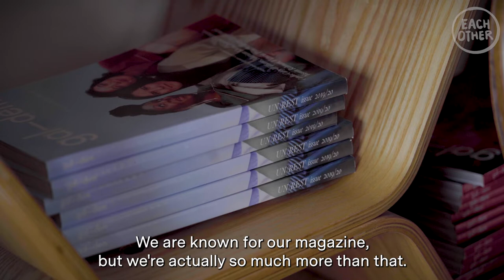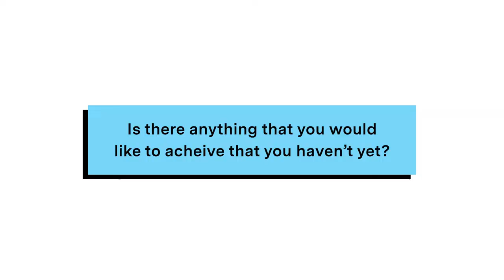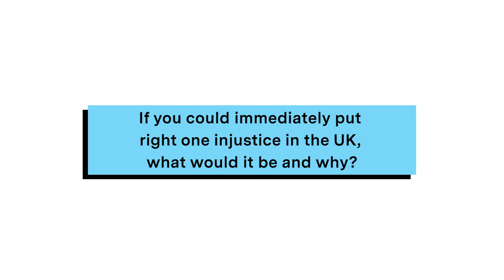‘Having More Of A Conversation Around Class’ - Sereena Abbassi answers our Big Questions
In the latest instalment of our Big Questions series, we interviewed gal-dem CEO Sereena Abbassi, who explained why we need to be having having more of a conversation around class. gal-dem is both an online and print magazine that tells the stories of people of colour from marginalised genders. Abbassi herself has a history of taking activism into the corporate space, with numerous previous roles championing inclusion in the workplace.